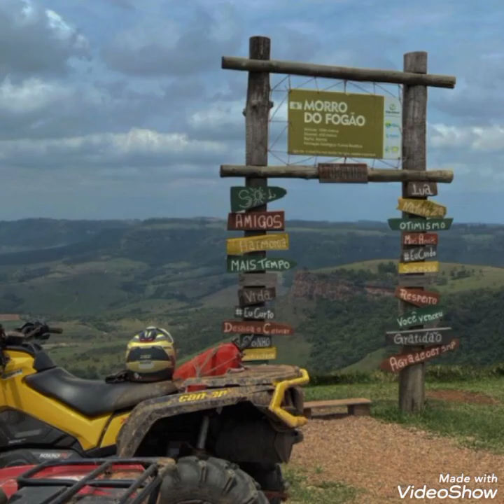turma do quadriciclo Piracicaba trilha em são Pedro 15/10/2022 trilha de quadriciclo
turma do quadriciclo Piracicaba trilha em são Pedro 15/10/2022 quadriciclo Honda Fourtrax e can am